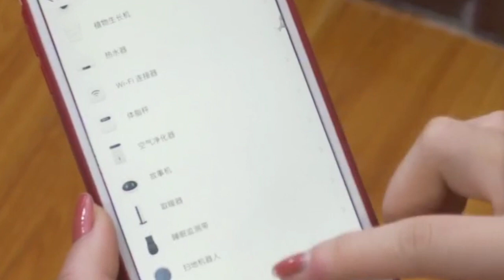IONBOT I5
IONBOT I5 Product Features:

Built-in Ultra Sonic,Gyro,Infrared Sensors.
400ML Dust Tank, 180ML Water Tank
S-path Smart Cleaning
TUYA APP Control
Anti-collision, Anti-Fall
Auto-recharge